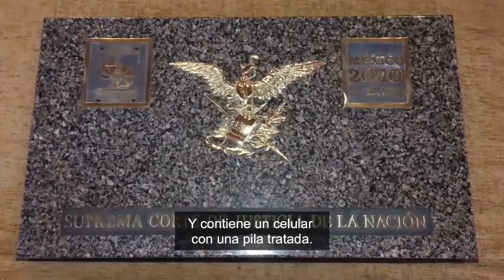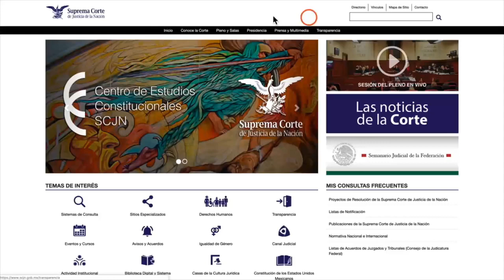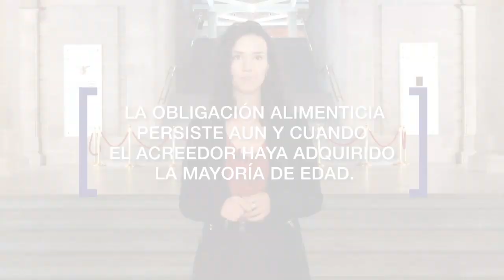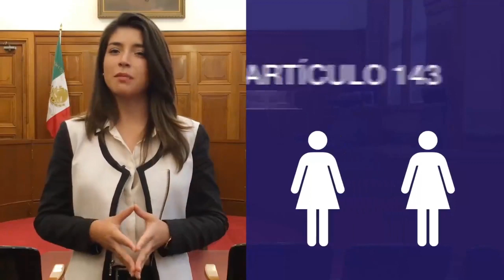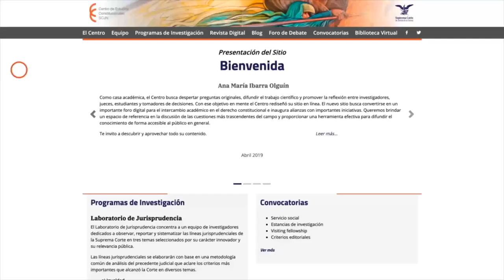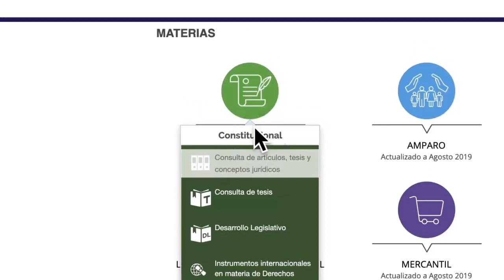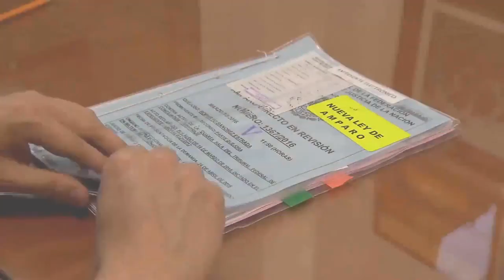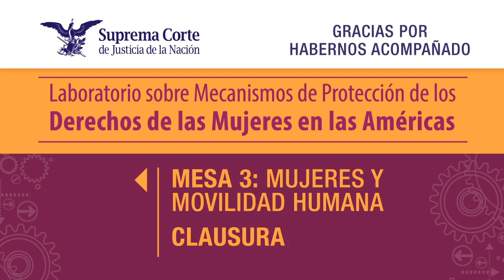Laboratorio sobre Mecanismos de Protección de los Derechos de las Mujeres en las Américas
Laboratorio sobre Mecanismos de Protección de los Derechos de las Mujeres en las Américas | Mesas de trabajo

➡️MESA 3: Mujeres y Movilidad Humana

Magistrada Presidenta Alba Luz Ramos Vanegas
Doctora Zelmira Mireya Regazzoli
Maestra Gretchen Kuhner
Maestra Graciela Zamudio Campos
Maestra Mónica Oehler Toca
Maestra Elba Coria Márquez
Modera la Maestra Mariana Zaragoza González

Conclusiones a cargo de:
Ministra Norma Lucía Piña Hernández|Suprema Corte de Justicia de la Nación